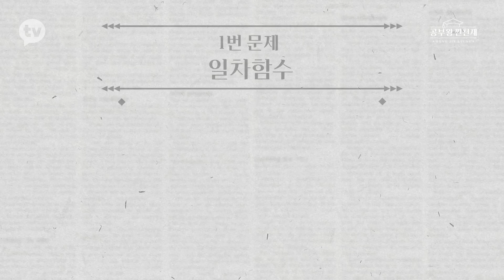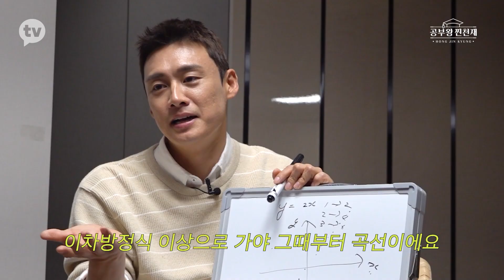"읍움; 이게 뭐요?" 침 나오게 어려운 그래프 문제;;; [공부왕찐천재 홍진경]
동네에서 유명한 훈남 대학생 오빠에게 수학과외를 부탁한 찐천재들. 전국모의고사 20등에 빛나는 실력자 오빠는 찐천재들에게 일차함수를 가르쳐주기 위해 남창희네 집으로 학생들을 모은다. 항상 전교1등 학생들만 가르쳐봤다는 과외오빠는 찐천재들의 수학 실력에 입을 다물지 못하게 되는데...

[공부왕찐천재 홍진경]
매주 월요일 오전 10시 공개!